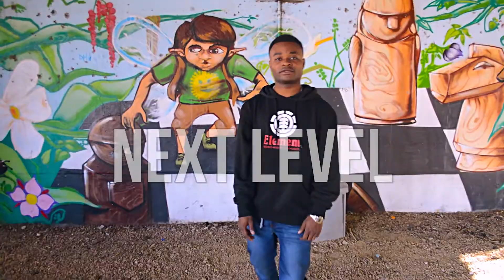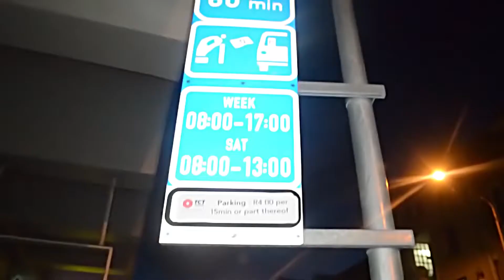MIB cpt _Next Level_Official Video_Dir By Gel Shawn Kamp (StepUpGrafixx)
Written and performed by M.I.B cpt
Shot by Step Up Grafixx
Directed by Gel Shawn Kamp